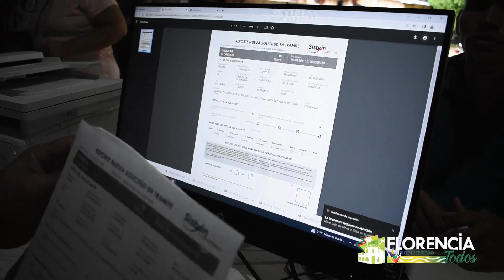13 de mayo, jornada de SISBÉN, en el polideportivo del Tovar Zambrano y corregimiento Santo Domingo